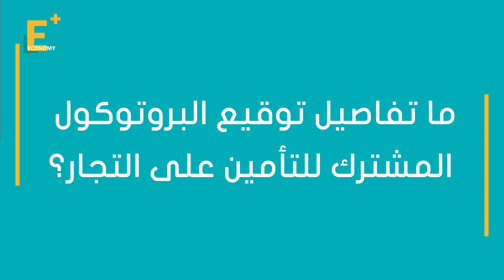أكبر بوليصة تأمين في تاريخ مصر لخدمة 6 ملايين تاجر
وقعت الشركة القابضة للتأمين بروتوكول تعاون مع الاتحاد العام للغرف التجارية، بهدف التأمين على منتسبي الاتحاد البالغ عددهم 6 ملايين تاجر، وأسرهم ليصل العدد إلى نحو 20 مليون، ما يجعل من الأمر أكبر بوليصة تأمين في تاريخ مصر. المزيد في التقرير التالي.

إيكونومي بلس